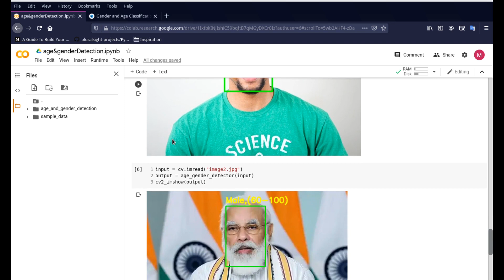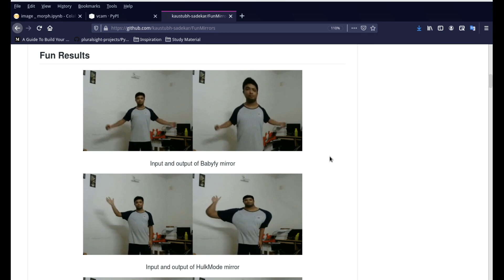Top 10 OpenCV Projects in 2 mins - Part 3 (October 2020) with code and tutorial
Project Links and Tutorials

💻 General Tech
Dell Tower

📸 Camera Gear
Main Camera
Main Lens
Jobi Tripod
Memory Card

🎥Video Accessories
Mic Arm
Writing Pad
Green Screen
LED lights

👨‍💻Books I like on Personal Growth
Compound Effect
Four Hour Work Week
Tools of Titans
The Last Lecture
Sam Walton
The Tipping Point
Rich Dad Poor Dad

One up on Wall Street
Intelligent Investor
Common Sense Investing